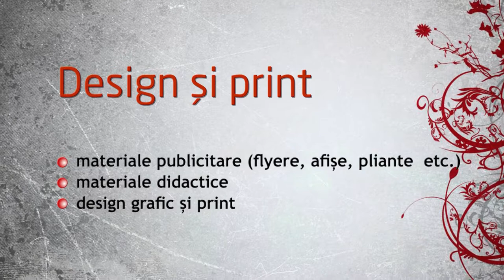Promo ArtStudio Pro